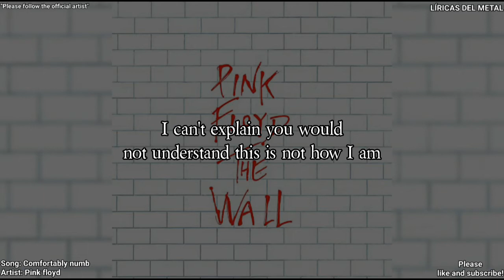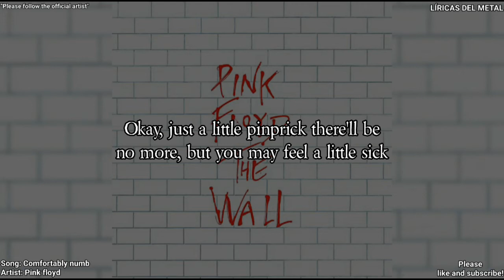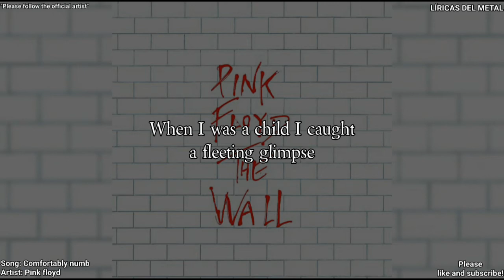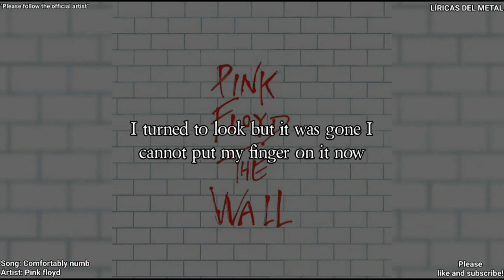PINK FLOYD - COMFORTABLY NUMB (LYRICS ON SCREEN)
Artist: Pink floyd
Album: The wall
Song: Comfortably numb
Please follow: "Pink floyd Official channel"